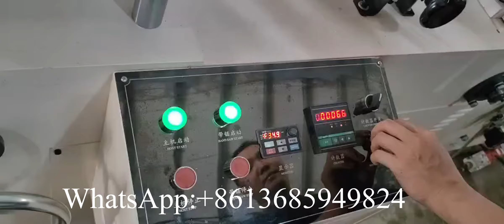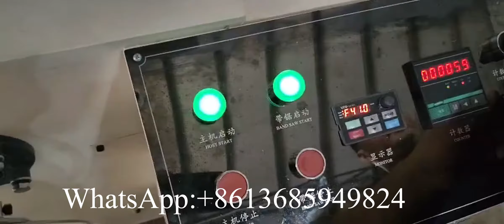On stock automatic 290mm napkin tissue machinery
XY-OQ-7000A On stock automatic 290mm napkin tissue machinery
Contact person: Elaine Lai M.B:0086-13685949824 (WhatsApp)
Professional supplier of:
1) Toilet Paper Machine (1.2m--2.8m width of parent roll, Customize Service)
2) Roll Kitchen Paper Towel Machine (1.2m--2.8m width of parent roll, Customize Service)
3) Facial Tissue Machine (2-14 output lanes)
4 )Napkin Paper machine(L-fold, 1/4-fold, 1/6-fold, 1/8-fold and other multi-fold type)
5) Hand Towel Paper Machine(C-fold, V-fold and N/Z fold type)
6) Pocket Tissue Machine(mini and standard size)
7) All kinds of Tissue Paper Cutting and Packing Machine
8) Another Household Paper Equipments and Production Line.